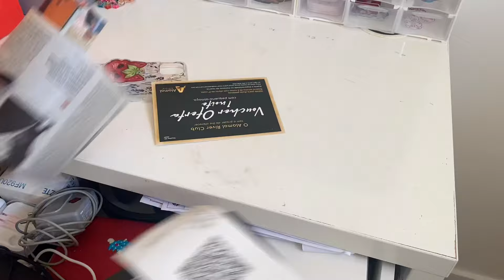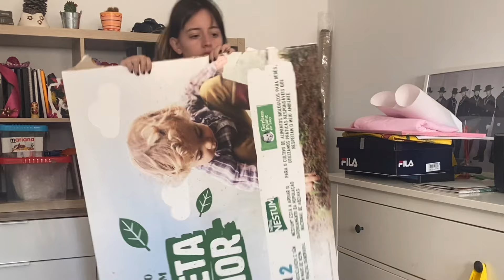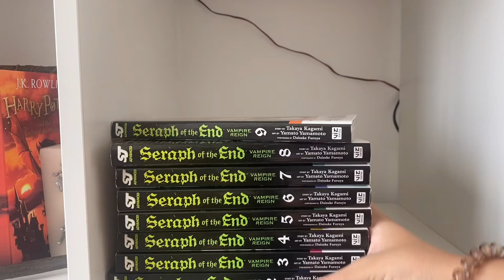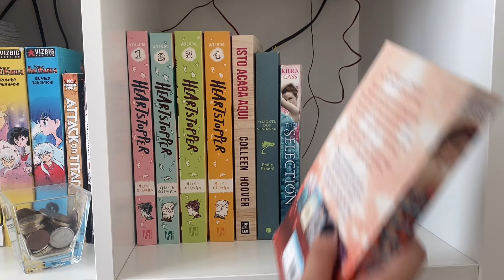Clean and Organize With Me🧹